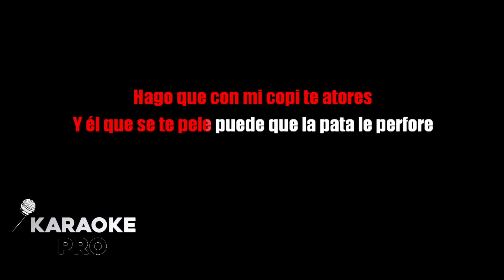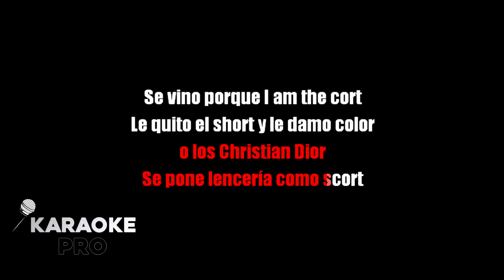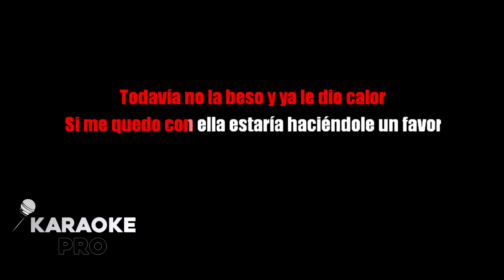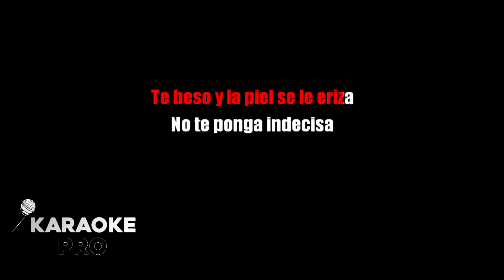Marcianeke - COLORES (KARAOKE)